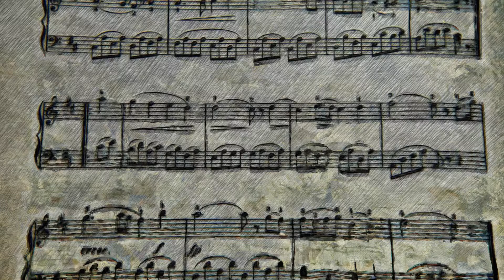John Field - Notturno N°8